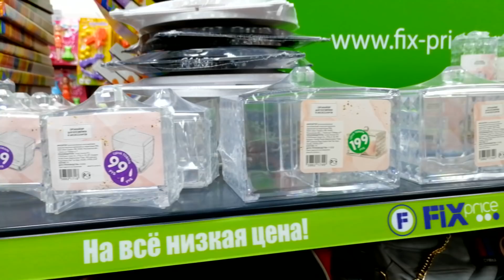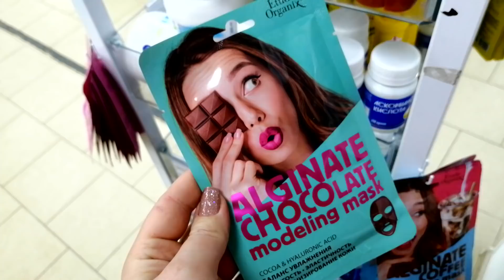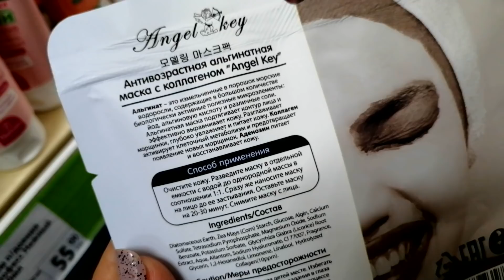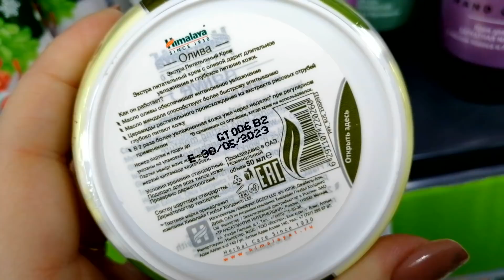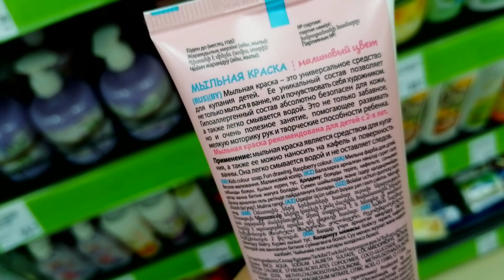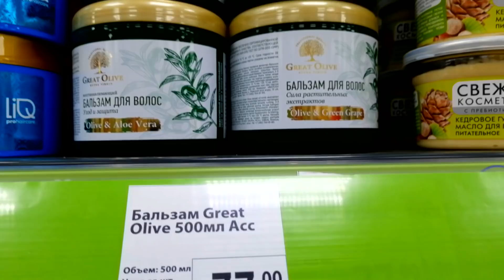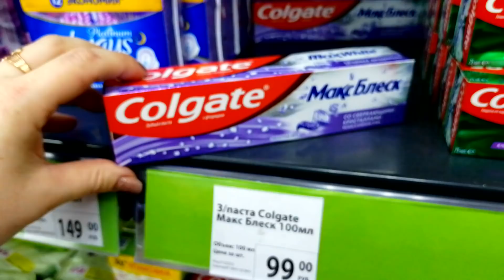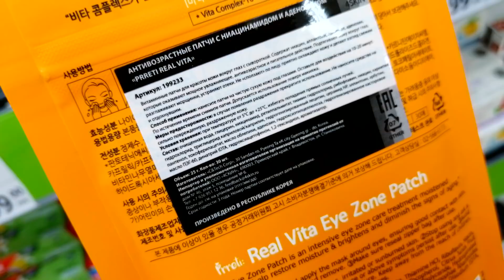ФИКС ПРАЙС ▶️ ЧТО КУПИТЬ 💥ЭТО ТОЧНО ЕСТЬ У ВСЕХ